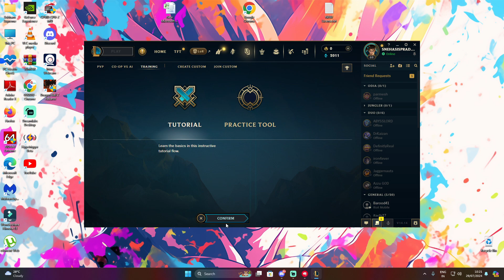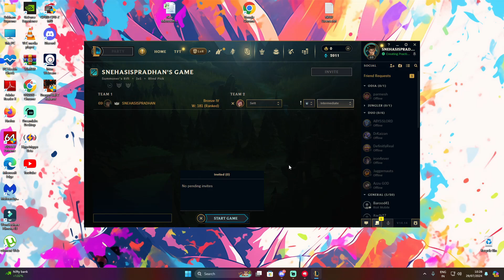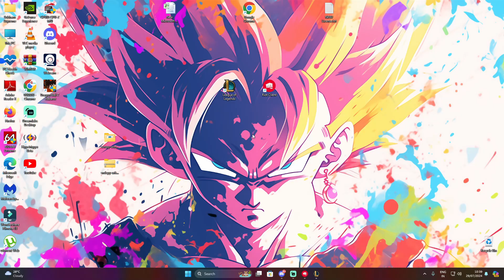League Tuition (Hindi) - Part One: Basics of League of Legends on PC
🔥 About Me: Hey there, fellow summoners! I’m SNEHASIS PRADHAM , and this channel is your one-stop destination for all things League of Legends PC and Wild Rift IN INDIA . Whether you’re a seasoned challenger or a fresh-faced newbie, you’ve found your digital home. Buckle up—we’re diving into the Rift together!

In this comprehensive guide, we’ll dive into the fundamentals of playing League of Legends on your PC. Whether you’re a seasoned summoner or a complete newbie, this video will equip you with the knowledge you need to dominate the Rift.

🌟 What You’ll Find Here:

League of Legends PC: From epic plays to champion spotlights, I’ve got you covered. Expect game analyses, meta discussions, and tips to climb the ranked ladder. We’ll dissect patch notes, explore new builds, and maybe even tilt a little (because who doesn’t love a good Baron steal?).
Wild Rift Adventures: Mobile gaming has never been this exhilarating! Join me as we explore the compact yet action-packed world of Wild Rift. I’ll share strategies, showcase champions, and—of course—dive into those intense 5v5 showdowns.
Live Streams: Catch me live as I battle it out on the Rift! Whether it’s a nail-biting ranked match or a fun community game, we’ll laugh, strategize, and celebrate those sweet victories together.
🚀 Connect with the Community: Let’s chat! Share your favorite champions, your most memorable pentakills, or that time you accidentally flashed into the enemy team (we’ve all been there). And hey, if you’re feeling extra spicy, challenge me to a 1v1 ARAM showdown!

I appreciate your support as I strive to improve my setup and bring you quality gameplay. Your likes, comments, and subscriptions mean the world to me and help me continue doing what I love. If you enjoy the content, consider supporting the channel.

will be doing livestream on YouTube

Thank you for being part of this incredible gaming adventure with me. Let's conquer new challenges together! 🔥

wild rift
lol wild rift gameplay
wild rift india release date